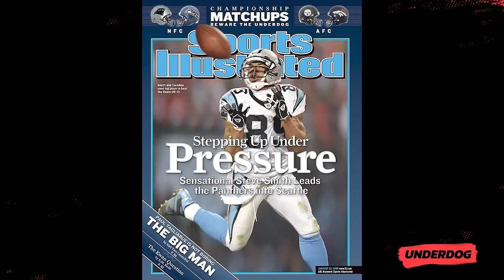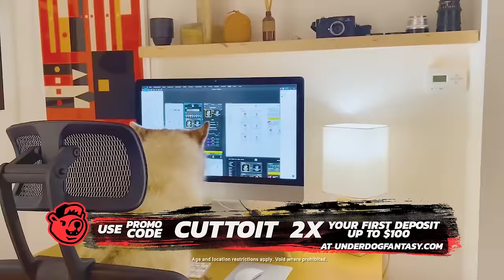Roman Harper Interview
Roman Harper, the hard-hitting former New Orleans Saints safety, sits down with Steve Smith Sr. to discuss football, rivalries, late hits, and becoming friends.

CHAPTERS:
0:00 - START
12:19 - Roman's early life
29:39 - Staying vs Leaving hometown
46:21 - The infamous late hit and fight with Steve
01:15:37 -  NFL Combine